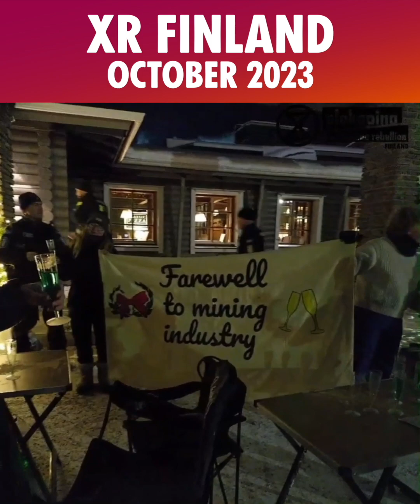XR Finland - Farewell to the Mining Industry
Extinction Rebellion Finland Holds Shadow Party at the Mining Conference Gala Dinner in Levi - Police Arrest 6 Protesters.

Extinction Rebellion activists are hosting a "Farewell to Mining Industry" shadow party at the entrance of the gala dinner of the influential figures in the mining industry attending the FEM conference. The celebration is a parody of the industry's promises of sustainable mining.

The green mining industry is a myth. If the mining industry wants to fulfill its promises, the only realistic option is to transition from extracting minerals to recycling resources.